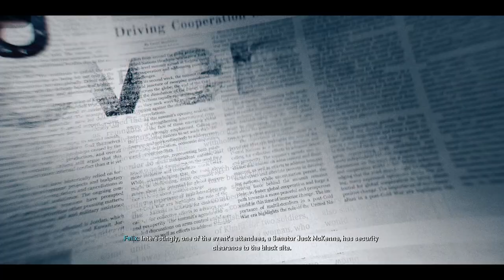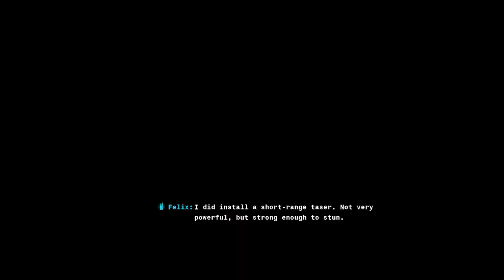CALL OF DUTY BLACK OPS 6 Xbox Series X Walkthrough Gameplay Part 3 - MOST WANTED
This is Part 3 of Call Of Duty Black Ops 6 singleplayer walkthrough

Rescue Russell Adler from a CIA black site under Capital Station